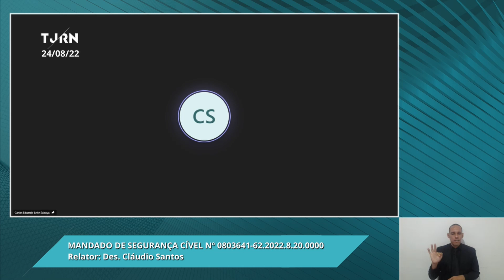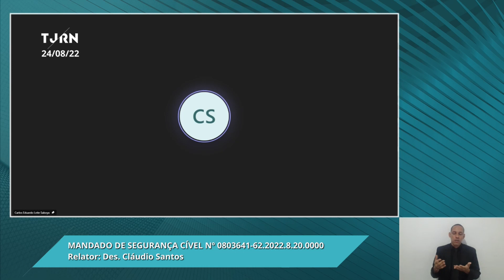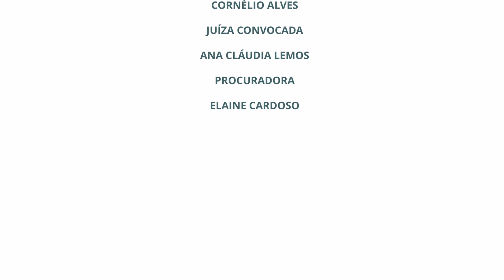Sessão Ordinária do Pleno (24-08-2022)